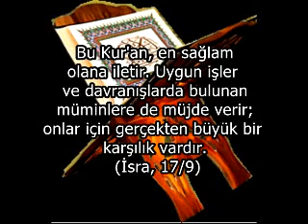2007 Ramazan Özel / Oruç ile İlgili Ayetler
2007 Ramazan Özel / Oruç ile İlgili Ayetler